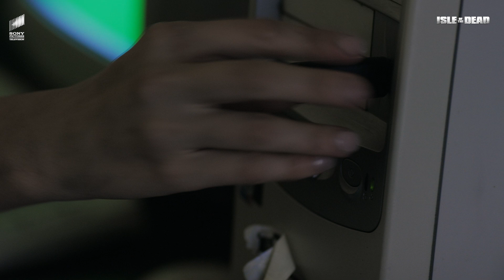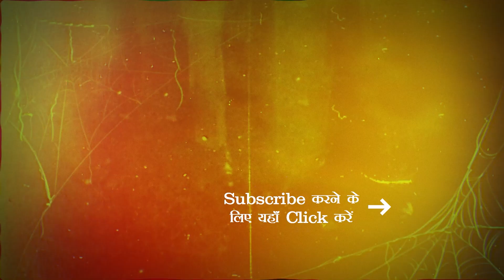ISLE OF THE DEAD | Base Invasion | Hollywood Movie Scenes | Horror Scene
Presenting horror movie scene from hindi dubbed movie IsleOfTheDead (horror movie, hollywood movie dubbed in hindi) exclusively on our channel. मज़ा ले इस scene का और हमें comments में बताए कि क्या आपने इसकी full movie hindi dubbed हमारे चैनल पर देखी है?

ABOUT ISLE OF THE DEAD:

Ten years ago, एक Army research post एक सुनसान tropical island पर एक नई वायरस से प्रभावित हुई थी। अब, उसी island पर एक SEALS team recon mission पर गई है और वह लापता हो गई है। जब Strike Team rescue के लिए पहुंचती है, उन्हें Zombies का हमला सहना पड़ता है। पुरानी lab facility तक पहुंचते समय, उन्हें पता चलता है कि research station के Colonel अब भी alive हैं और experiments जारी हैं। Zombies? वे उसकी creations हैं, और टीम को हर नई wave से मुकाबला करना पड़ता है, इस बार पिछले से अधिक खतरनाक।

⦿ Director: Nick Lyon
⦿ Producer: David Michael Latt
⦿ Cast: Joey Lawrence, Maryse Ouellet Mizanin, D.C. Douglas, Sydney Viengluang, Akanimo Eyo

Welcome to Sony Pictures - Horror Adda, your go-to for Hollywood Horror Movies and psychological thrillers. Dive into spine-chilling cinema, haunted houses, and supernatural phenomena-based full movie. Perfect for horror buffs and fans of uncanny cinema and creature feature movies.